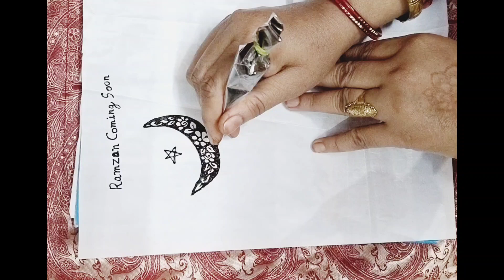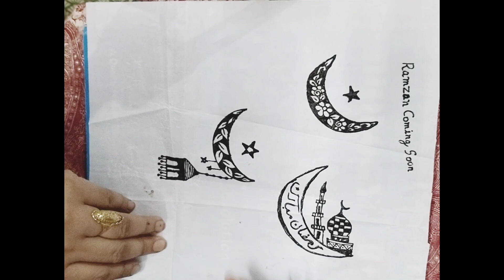Ramzan special mehndi design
mehndi design
mehndi class
mehndi tutorial
henna class
mehndi henna design
mehndi se chand banana sikhaye
mehndi se chand Tara banaye
eid special mehndi
new design mehndi
Chand special mehndi design
chand Tara mehndi design